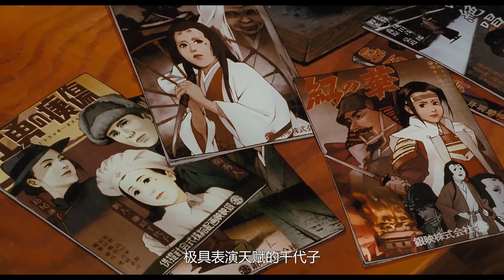穿越日本電影史的愛情，窮盡一生只為一次邂逅！愛情動畫神作《千年女優》治愈解說，給共產主義的一封情書！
在日本动画电影发展史上
有一个人仅用四部作品就比肩宫崎骏
他就是今敏
他的动画长片《千年女优》
可谓是给世人留下的最美一封情书
一段邂逅 追逐千年
我爱你 穷尽一生也要找到你
今敏用一段“跨越千年的爱恋”，留下了对抗现实的纯真

本期节目
就让我们一起欣赏这部独具今敏温柔的电影
《千年女优》